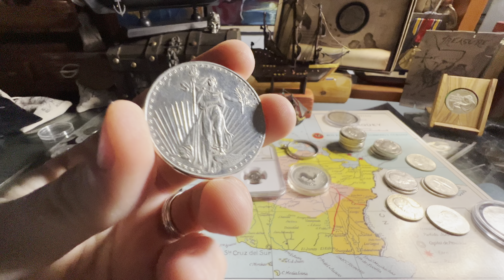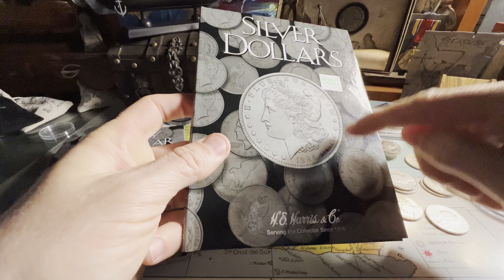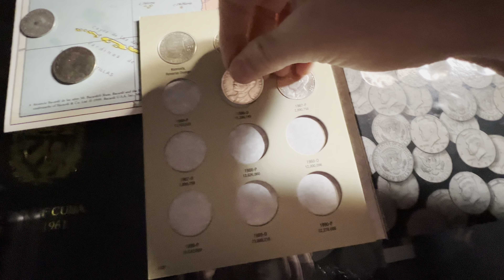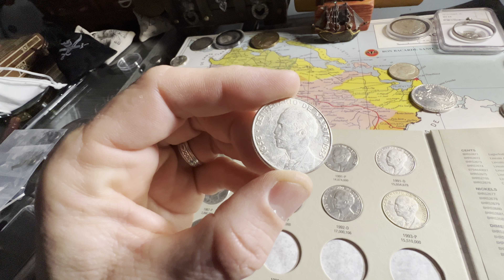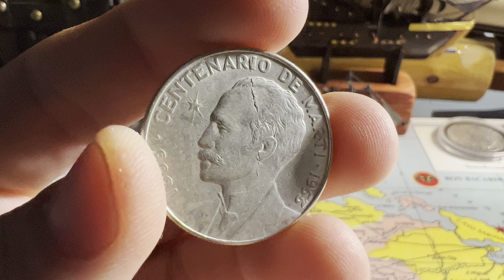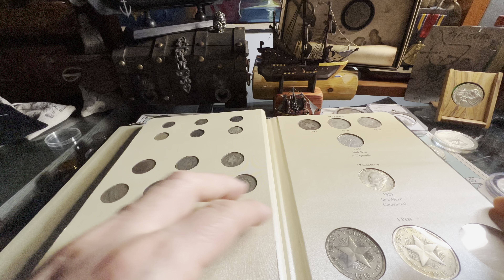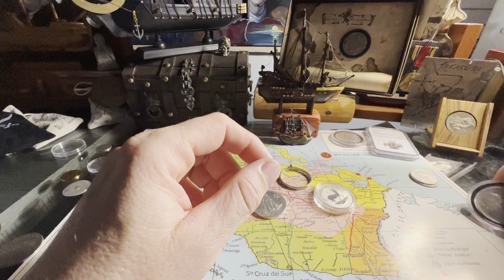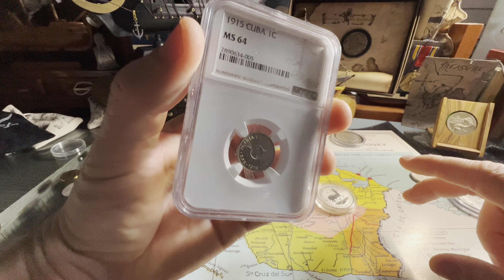Siguen llegando monedas al Galeón…